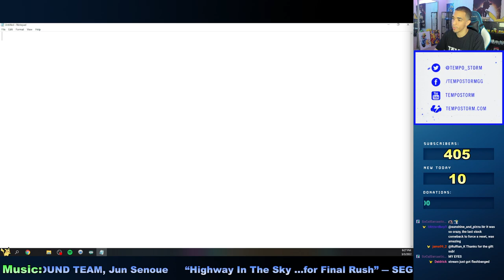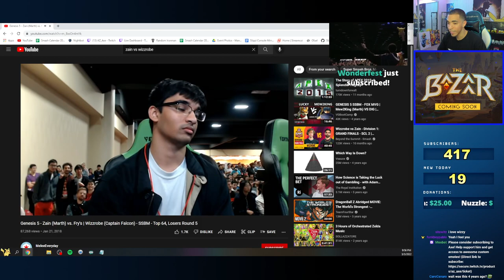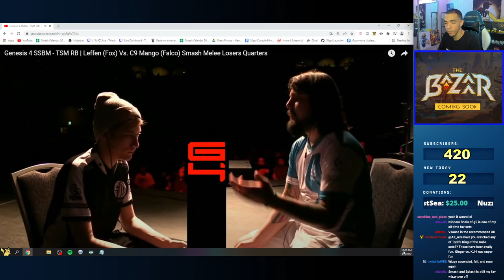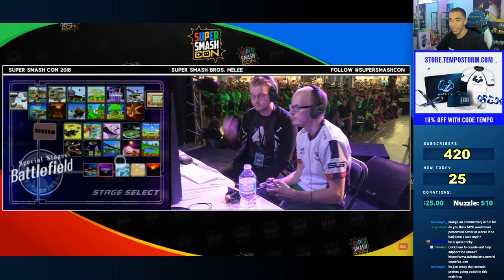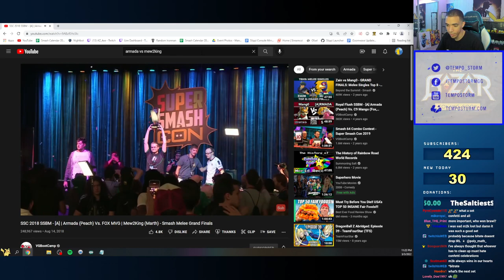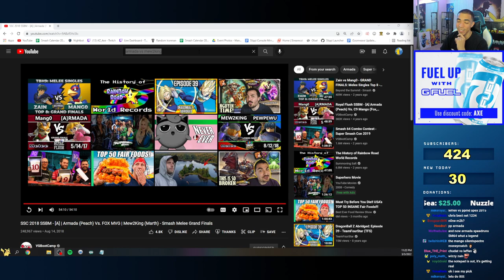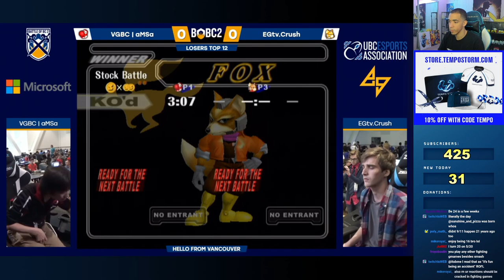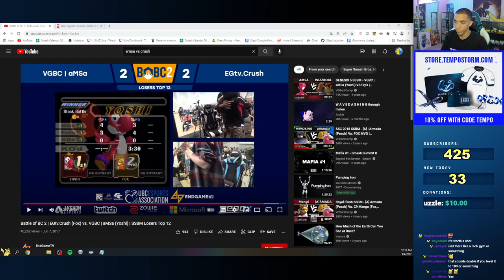Axe watches greatest SSBM sets (streamed 03 March 2022) Day 1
Uploading some old vods I had saved. Enjoy.